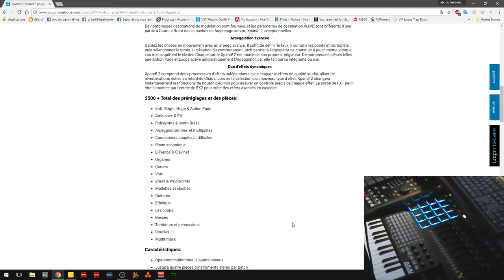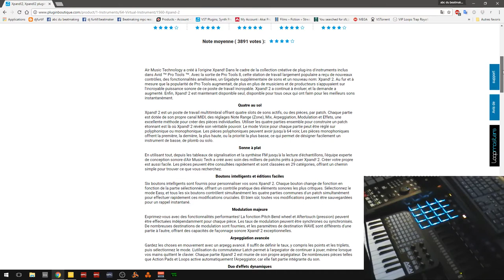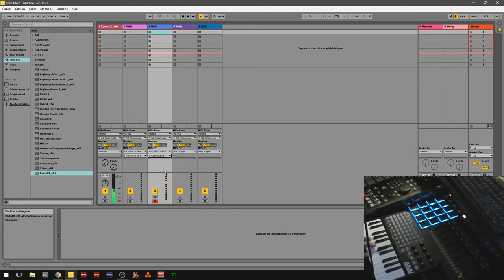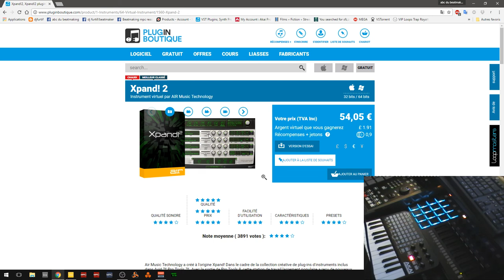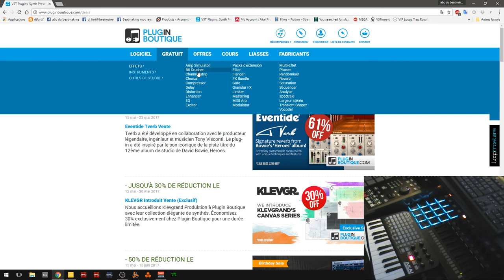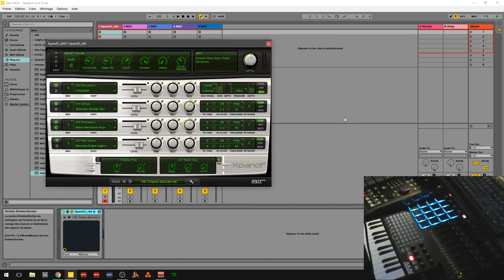PRÉSENTATION DE XPAND2 PETIT MAIS PUISSANT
présentation de XPAND2 PAR AIR MUSIC TECH